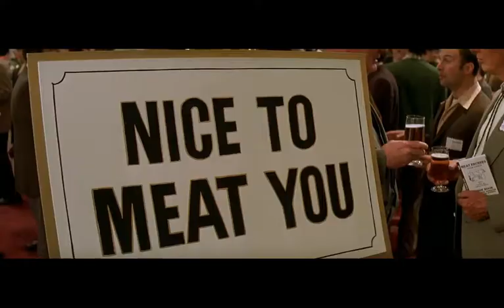Patch Adams - the "hello" experiment